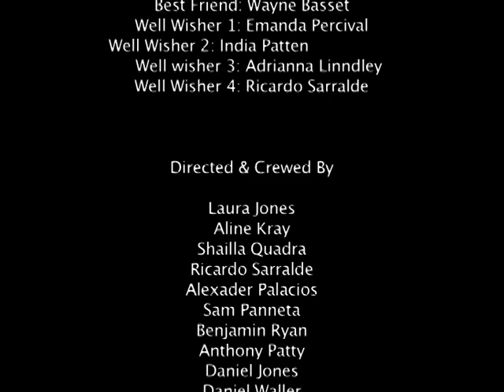Alexander Palacio - The Three Lives of Alex Short film